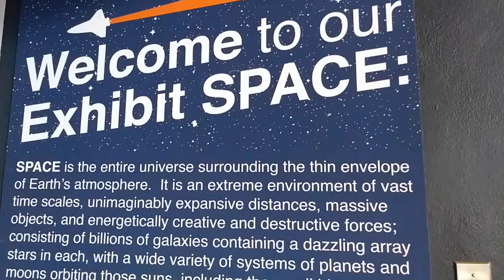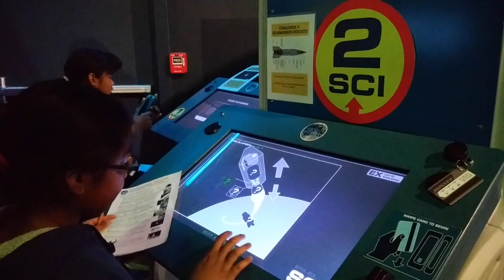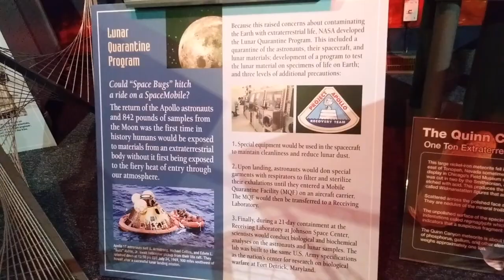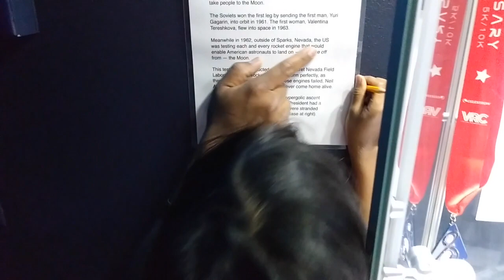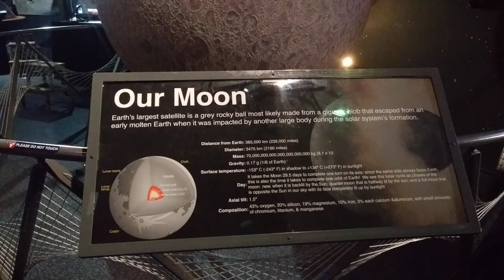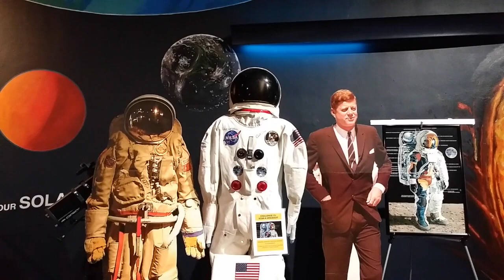Fleischmann Planetarium space museum Reno Nevada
The Fleischmann Atmospherium Planetarium was built in 1963 on the University of Nevada, Reno campus. It was the first planetarium in the United States to feature a 360-degree projector capable of providing horizon-to-horizon images and through time-lapse photography showing an entire day's weather in a few minutes. - Wikipedia

 - kids travel - family travel - travel family - travel fam - family adventures - travel mad fam - family on purpose - family bloggers⠀
- go with nugget  - magic of childhood - run wild my child - childhood wonders - treasuring - little memories - love your time together - traveln5

Welcome to Traveln5!

We are a family of 5 that loves to travel together, made up of mom, dad and three girls. Hence we voted on the name, Traveln5. Our goal is to open our children’s eyes to the endless beauty that the world has to offer through our family travel and cultural experiences.